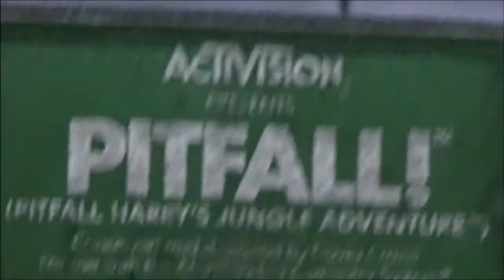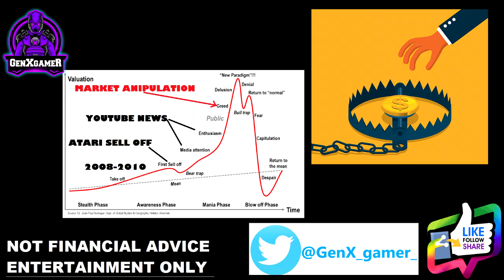BUY LOW SELL HI!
Be careful when you hear about investments..Did someone say 10x returns?